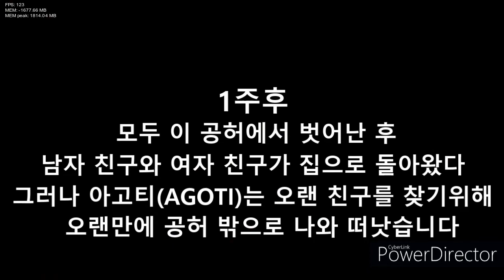프라이데이 나이트펌킨 아고티 모드 하드난이도 플레이 한글자막 /Friday Night Funkin AGOTI Mod's (A.G.O.T.I V.S BoyFriend)